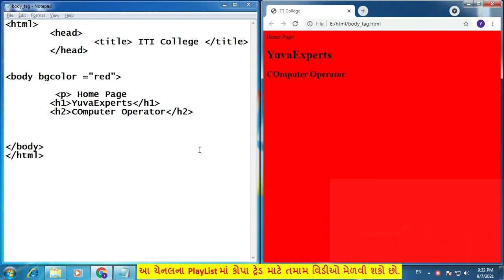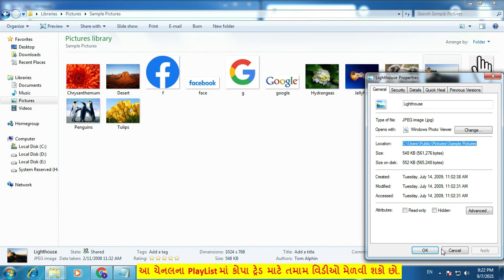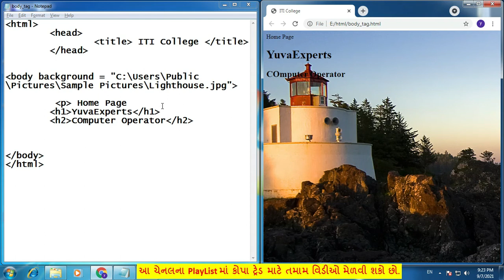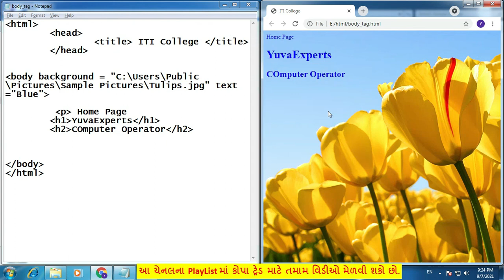#113 : COPA: HTML-8 : Use of Body Tag ( Body ટેગનો ઉપયોગ )